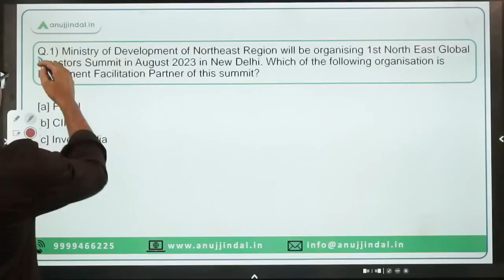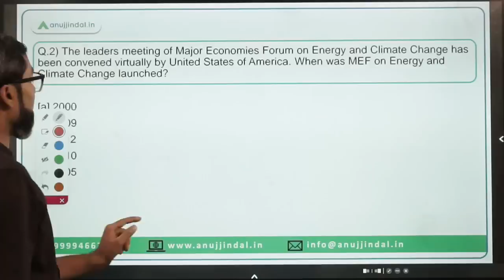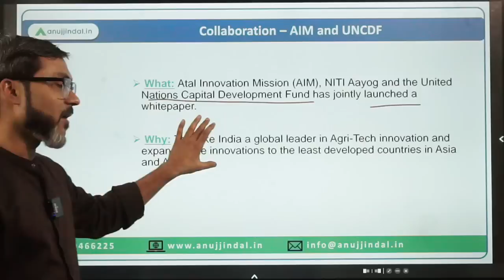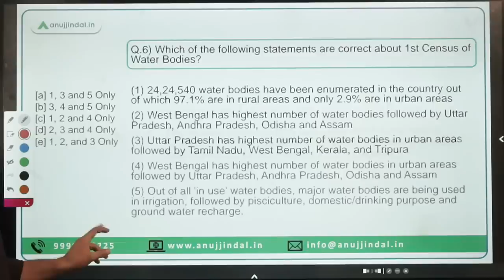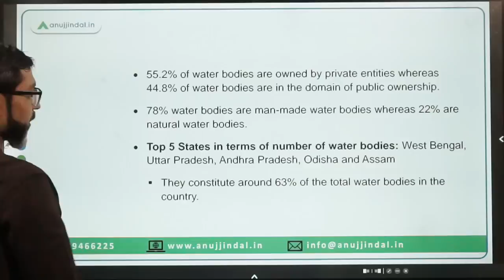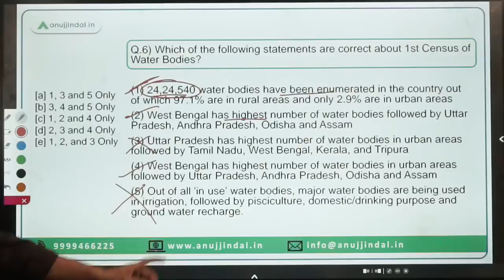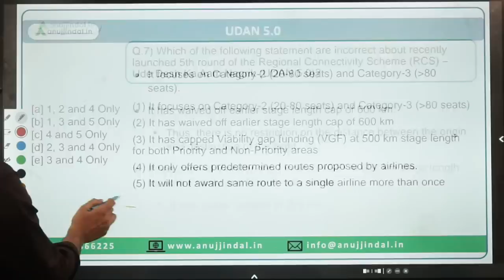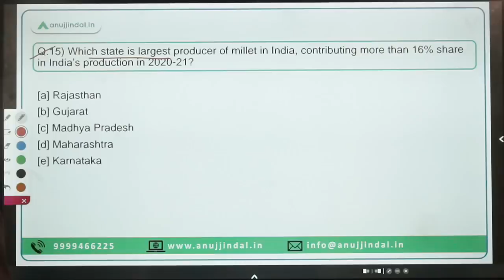PIB Current Affairs 24*7 Current Affairs | RBI Grade B | Daily ESI Current Affairs - Manish Sir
In this session we will discuss the PIB news from 22nd to 24th April 2023. Do watch the complete session and spread the knowledge..!!